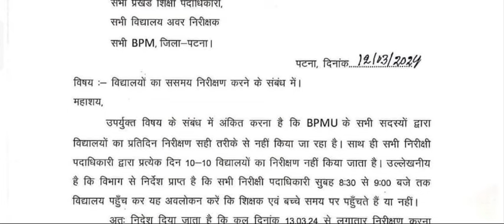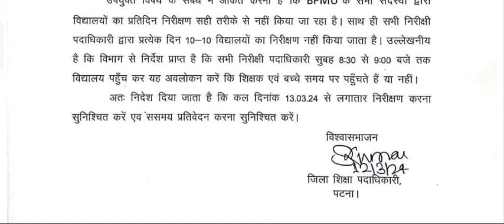अब 8:30 से 9:00 तक होगा विद्यालय का होगा निरीक्षण पत्र जारी